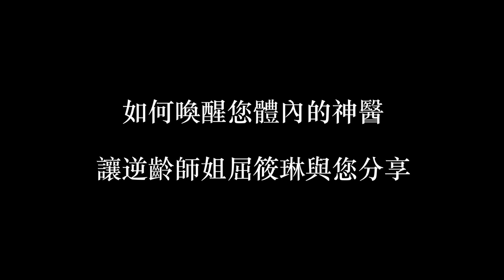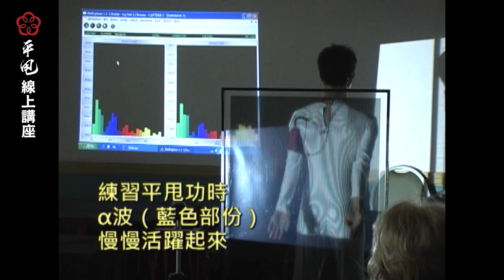《字幕精華版》14如何喚醒您體內的神醫~【李鳳山師父平甩功】線上講座☀️精華／第十四集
您知道身體裡面住著一位「神醫」嗎？
我們60%～70%的毛病，他都可以處理好。
26歲就被醫師判讀有62歲身體的屈筱琳師姐，在38歲那一年認識了這位「神醫」，靠3招找回健康。
您想知道「神醫」是用了哪3招嗎？

本集來賓：屈筱琳
本集主持人：張麗雪師姐

隔週進行平甩線上講座，為觀眾們介紹平甩功的好處及各項體證，藉由講座過程，解答各位鍛鍊上的問題。

04夏天練功一定要知道的事🔥~【李鳳山師父平甩功】線上講座v4☀️精華／第四集

13平甩是絕佳的呼吸修煉法~【李鳳山師父平甩功】線上講座☀️精華／第十三集